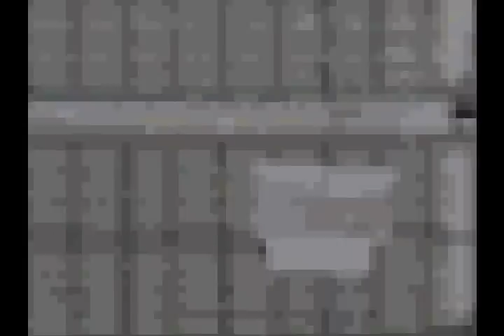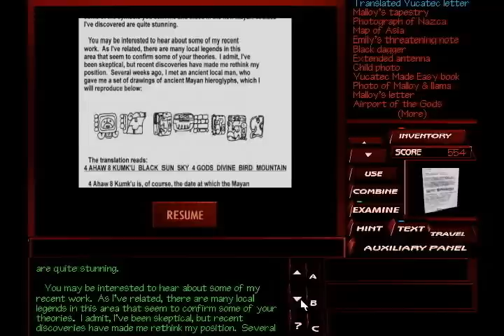Let's Play The Pandora Directive, Part 12 - Tick, eat your heart out!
Okay, maybe we won't go leaping across the city on the rooftops, but we do get access to the rooftops on one side of the street.  On a side note, one more purchase from Rook gets us the ability to translate Yucatec.